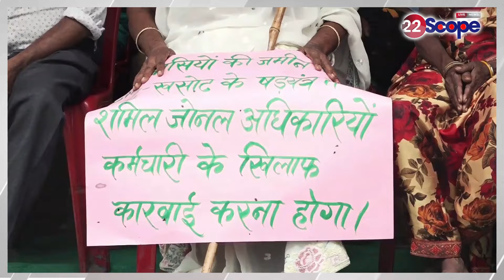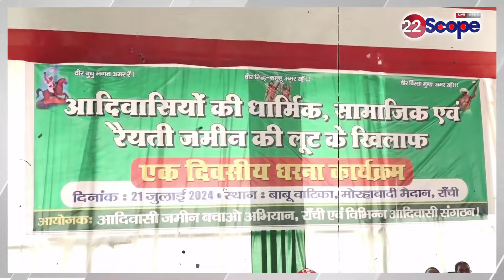आदिवासी जमीन की लूट, भ्रष्ट अधिकारियों को संरक्षण के खिलाफ फूटा आदिवासियों का गुस्सा,क्या हैं मायने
Anger of tribals erupted against loot of tribal land, protection to corrupt officials, what is the meaning

About Channel:
22Scope is a leading digital media platform of Jharkhand & Bihar. We are highly reliable and most trusted for political news, sports news, educational news, etc.

22Scope Live TV | 22 Scope | Hindi News | 22 Scope लाइव

CHANNEL AVAILABLE
JIO TV SETTOP BOX Channel No - 1475
VI
ROCK TV